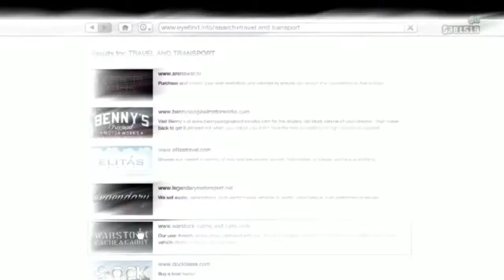Me & tae played GTA togethe